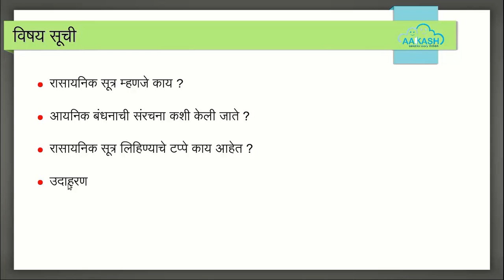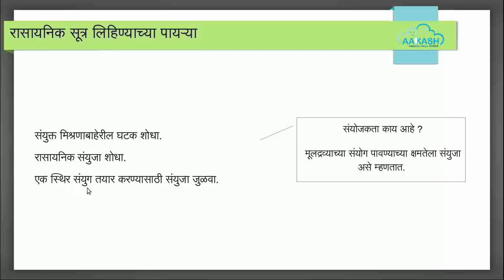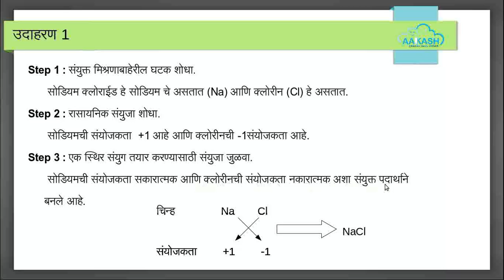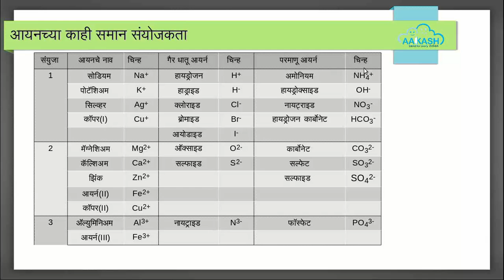Chemical Formulae sci